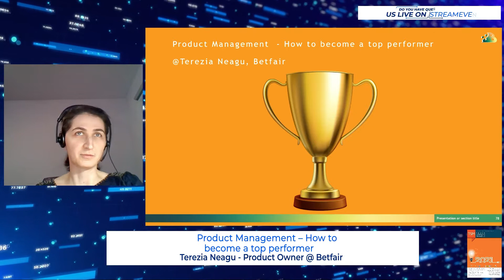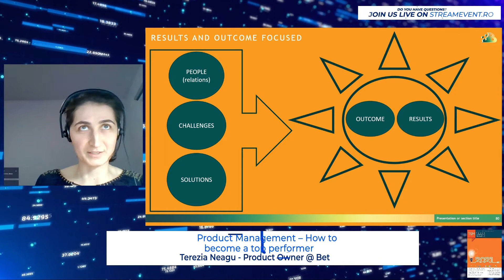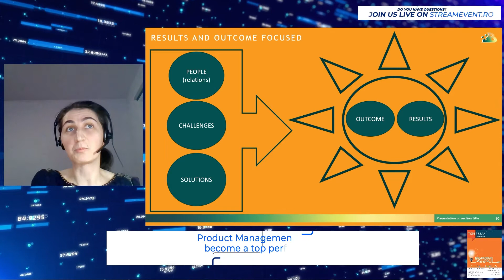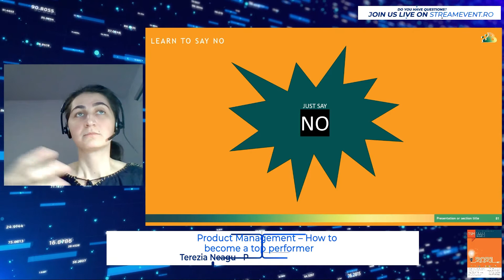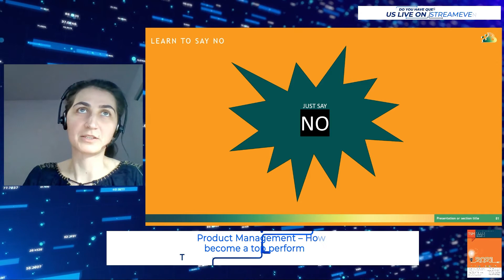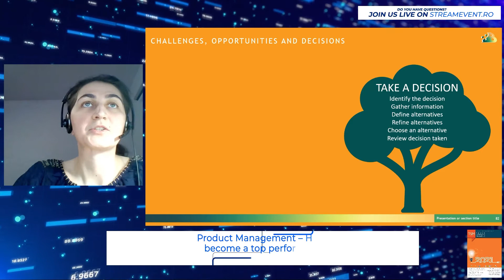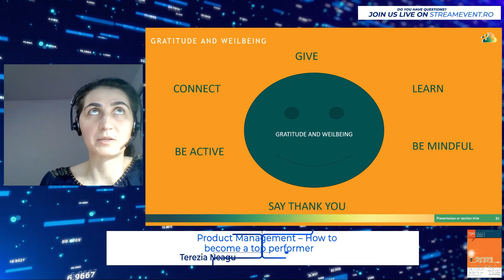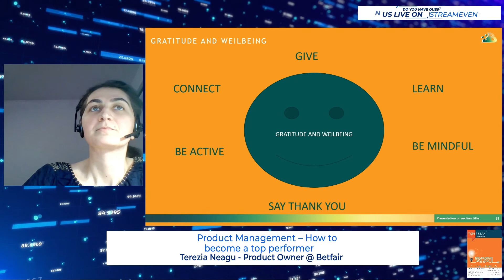Product Management – Cum să devii performer de top - Terezia Neagu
Performanța poate fi măsurată prin modul în care reușim să ducem la bun sfârșit sarcinile noastre zilnice care se desfășoară în funcție de obiectivele și de viziunea companiei. Performanța devine subiect de discuție de fiecare dată când vorbim de evaluarea angajaților, adică de cât de bine au executat sau au livrat.